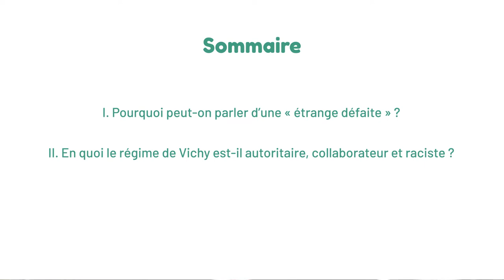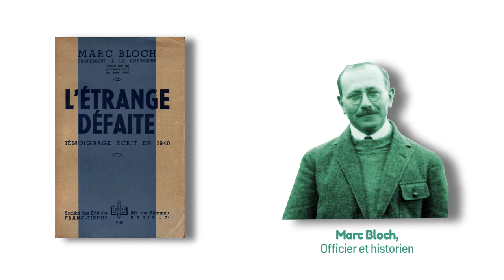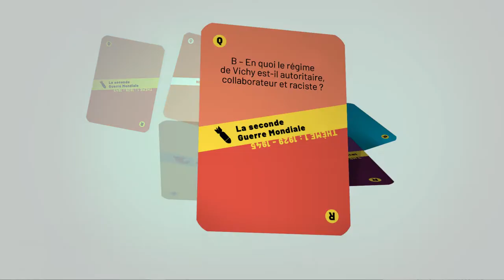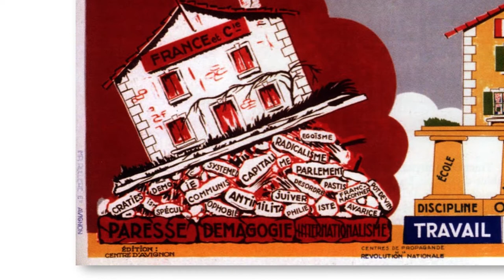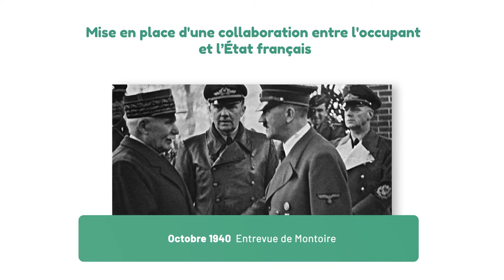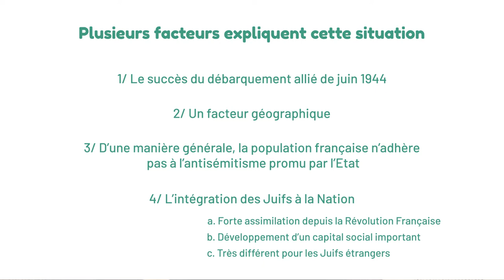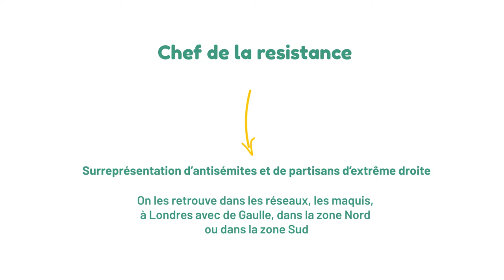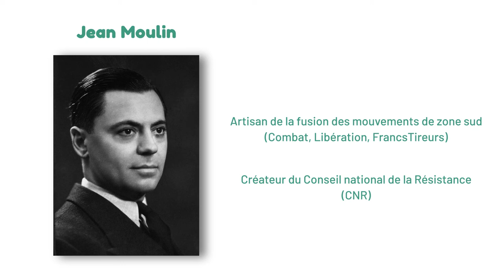La Seconde Guerre mondiale 2/2 La France dans la Guerre 1939-1945 Terminale Thème 1 ch3 3e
Quelle est la situation de la France durant la Seconde Guerre mondiale ? Sujet important du programme de Terminale et de 3e, la Seconde Guerre mondiale doit aussi s’observer du point de vue de la France, pays profondément déstabilisé par ce conflit. Un pays, ou plutôt des pays : Une France qui collabore, des France qui résistent, divisées puis unies, une majorité qui ne fait rien ; une zone occupée, une zone rattachée à l’Allemagne, une sous l’emprise d’une dictature, le régime de Vichy, la fameuse « Révolution nationale » du Maréchal Pétain, un gouvernement en exil mené par Charles de Gaulle et la France des colonies, aux destins contrastés. Morgan détricote cette période complexe, en faisant référence à des travaux célèbres d’historiens : Semelin, Epstein, Bloch, un retour aux sources historiques qui permet de lutter contre les mystifications de certains polémistes, qui aimeraient nous ramener au mythe du glaive et du bouclier. Mais l’histoire, comme bien souvent, est beaucoup plus complexe. Plein de connaissances pour réussir tes commentaires, tes questions problématisées et surtout te passionner pour l’histoire !

Découvre le Kit'bac, un coffret de révision ludique et efficace, ainsi que d’autres contenus pédagogiques sur notre

Découvre le Kit'bac d'histoire-géographie, un coffret de révision ludique et efficace, ainsi que d’autres contenus pédagogiques sur notre

Crédits :
Écriture et interprétation : Morgan et Olympe
Montage et graphisme : Cédric Boulanger
Cadrage et prise de son : Axel Didier
Direction artistique : Tanguy Gaudeul

Chapitres:
00:00 - Introduction
01:47 - Pourquoi peut-on parler d’une étrange défaite ?
07:14 - Le Régime de Vichy, un régime autoritaire et raciste
18:24 - La Résistance, un refus de l’Occupation et du Régime de Vichy
22:05 - Conclusion

Bibliographie sur laquelle ce cours s’est appuyé
Chevallier M., Bourel G., Dictionnaire d’histoire contemporaine, Hatier, 2010
Wiewiorka O., Les grandes erreurs de la Seconde Guerre mondiale, Perrin, 2019
Un paradoxe français : antiracistes dans la Collaboration, antisémites dans la Résistance, Paris, Albin Michel, coll. « Bibliothèque Albin Michel. Histoire », 2008, 622 p.
Semelin J., Le Paradoxe français, Le Débat, 2015
1930, une année dans l’histoire du peuple juif, éditions Stock, 20127,8